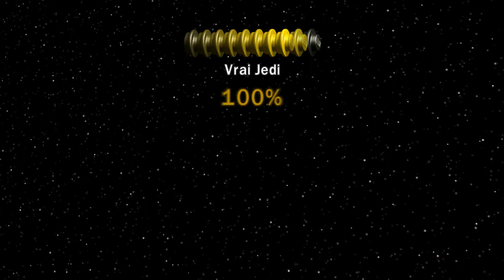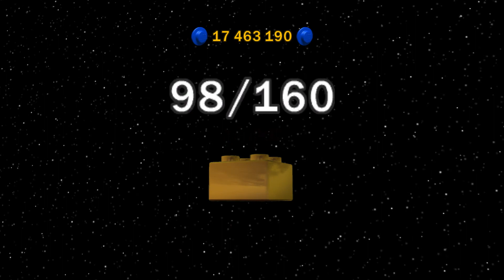LEGO Star Wars La Saga Complète - Le vol du faucon 100% - partie 102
LEGO Star Wars La Saga Complète description :
Ramassez des briques du I au VI
Jouez aux 6 films Star Wars en un seul jeu vidéo! Ajout de nouveaux personnages, de nouveaux niveaux, de nouvelles fonctionnalités et pour la première fois, la chance de construire votre chemin et combattre à travers un univers Star Wars amusant sur votre PC!

 Nouvelles caractéristiques de jeu avec un renforcement des pouvoirs de la Force, nouveaux bonus et de nouveaux modes Challenge.
 Résolvez des énigmes grâce à l'utilisation de la pensée créatrice, l'esprit d'équipe et des situations de construction unique.
 Plus de 120 personnages jouables, et des nouveaux personnages comme Watto, Zam Wessell, Boss Nass et d'autres!
 Mise à jour personnalisée des personnages permettant des millions de possibilités. Avec les parties des personnages des 6 films créez un croisement de personnages comme Han Windu et Lando Amidala.
 Des niveaux redessinés comme le "Mos Espa Podrace" et "les hélicoptères de cavalerie" pour profiter de la jouabilité ouverte des véhicules de LEGO Star Wars II.
 Niveaux bonus et missions vous permettent de prendre 10 autres missions de chasseur de primes pour Jabba the Hutt dans la trilogie première.
 Deux joueurs en Coop en local permet aux amis et à la famille de jouer ensemble.

Mini-kit 1 - 0:05
Brique rouge - 0:12
Mini-kit 2 - 1:52 à 2:30
Mini-kit 3 - 2:50
Mini-kit 4 - 3:29
Mini-kit 5 - 4:42
Mini-kit 6 - 6:20
Mini-kit 7 - 6:43
Mini-kit 8 - 7:00
Mini-kit 9 - 7:09
Mini-kit 10 - 8:54